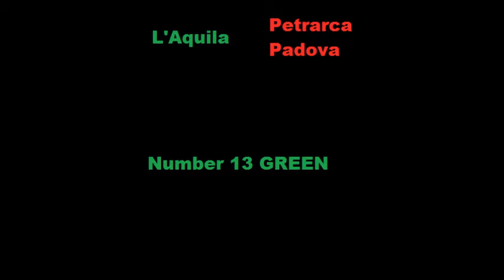HIGHLIGHTS DENNIS PERJU